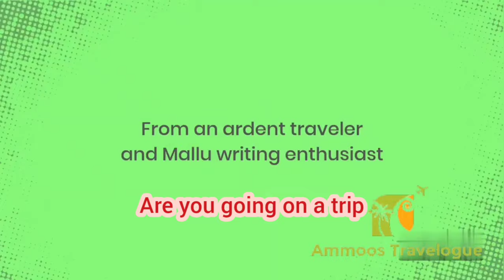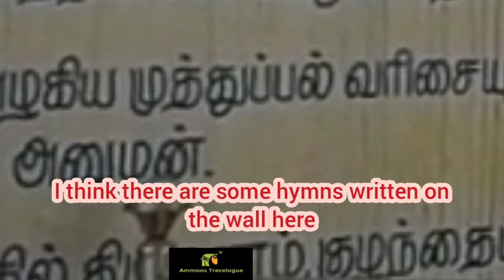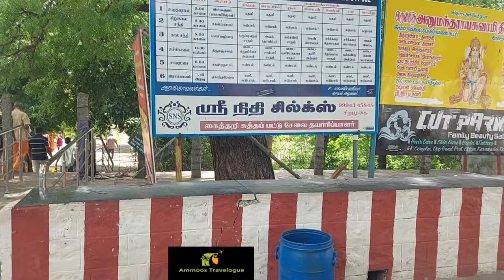ശ്രീരാമജയമന്ത്രം നിറഞ്ഞു നിൽക്കുന്ന ഹനുമാൻ ക്ഷേത്രത്തിലേക്ക് ഒരു യാത്ര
ശ്രീരാമജയമന്ത്രം നിറഞ്ഞു നിൽക്കുന്ന ഹനുമാൻ ക്ഷേത്രത്തിലേക്ക് ഒരു യാത്ര. ArulmiguAnumantharaayaSwamyJaya MangalaAnjaneyarTemple

 Arulmigu Anumantharaaya Swamy Jaya Mangala Anjaneyar Temple

Hello friends. Welcome  you all to watch my video.
In today's journey, I am taking all of you to an ancient Aanjaneya temple.

Do not miss my delicious,healthy & traditional  vedios.
❤️❤️❤️love you!
🙏Thankyou 🙏